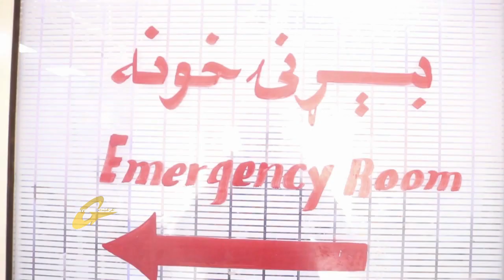دخوست دوالي په موټریز کاروان موټر بم برید ترسره شو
دسه شنبې په ورځ دخوست ښار لویدیځ ته داداري کمپلکس دجمهوریت دروزې سره څیرمه دوالي په موټریز کاروان موټر بم برید ترسره شو له برید څخه خوست والي روغ وتلی او دوالي دوه ساتونکو په ګډون څلورلس  کسان ټپيان شوي دي دعامې روعتیا ریاست دمعلوماتو له مخې بله چاودنه دخوست ښار سبزۍ منډايۍ کې دملي اوردو په مړټرو پسې شوي چې له امله يي درې  کسان ټپيا او یو تن وژل شوی او په همدې مهال دموسی خاورین په موټریز کاروان برید کې دملي امنیت یو تن سرتیری ټپي شوی دی.